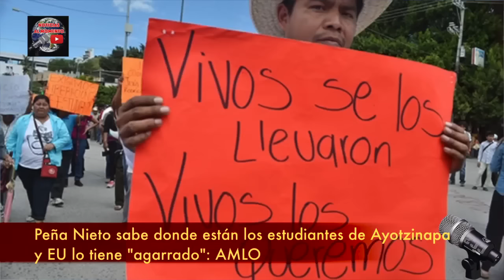PEÑA NIETO SABE DONDE ESTÁN LOS ESTUDIANTES DE AYOTZINAPA